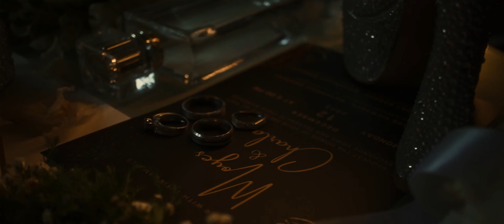Moyes & Charla Wedding Film SDE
Boracay Wedding of Moyes & Charla